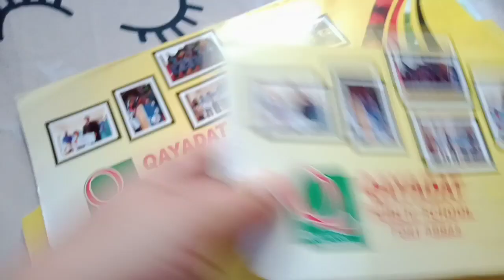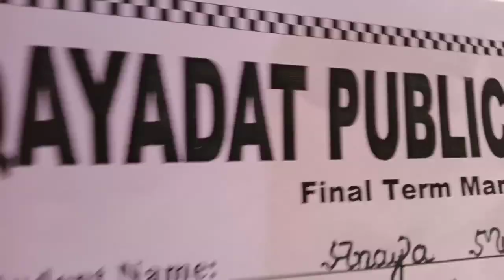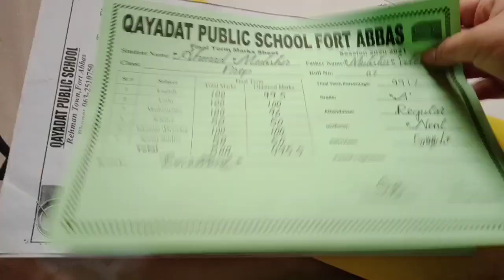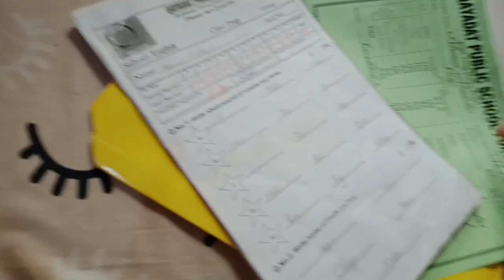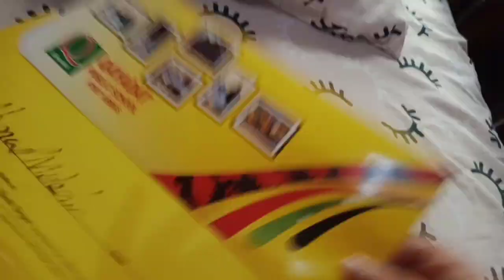bachon k kasy marks aye| bachon Ka school result | kitne marks liye🤔by Ayesha's vlogs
slaaone I am back with another vlogs today I am show you all ho to make lunch and show  with u my daily roteen work..

with your family and friends